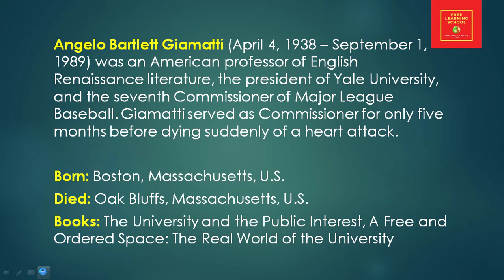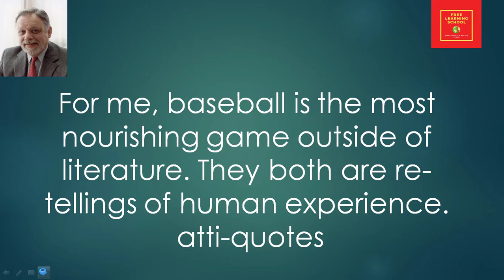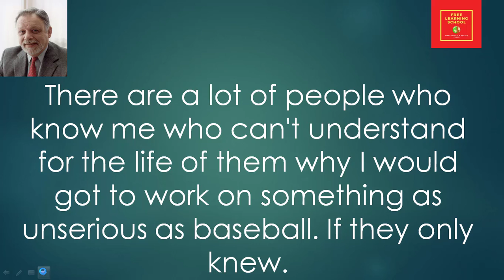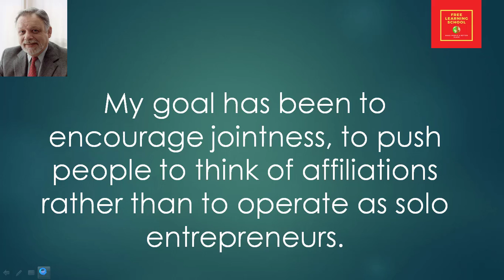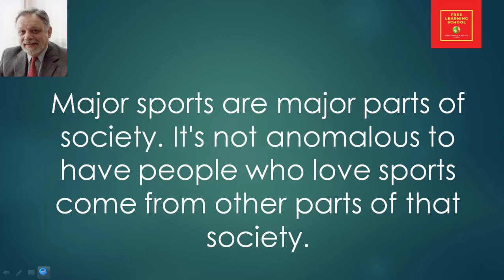Famous Quotes by A Bartlett Giamatti || American Professor of English literature || Baseball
Angelo Bartlett Giamatti (April 4, 1938 – September 1, 1989) was an American professor of English Renaissance literature, the president of Yale University, and the seventh Commissioner of Major League Baseball. Giamatti served as Commissioner for only five months before dying suddenly of a heart attack.

Born: Boston, Massachusetts, U.S.
Died: Oak Bluffs, Massachusetts, U.S.
Books: The University and the Public Interest, A Free and Ordered Space: The Real World of the University